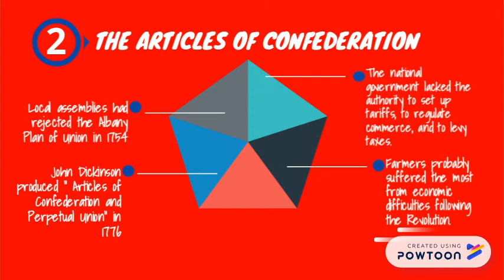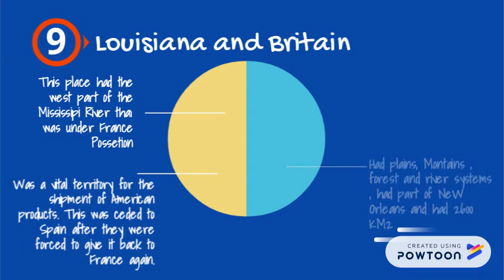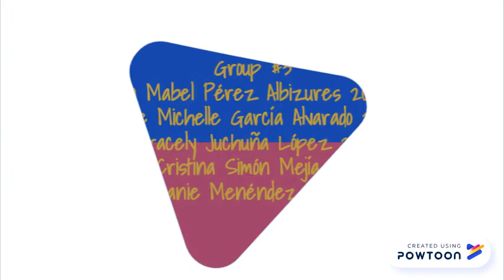The Formation of a National Government